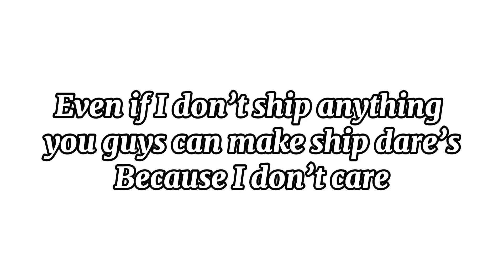Gimme Dares plsssssssss